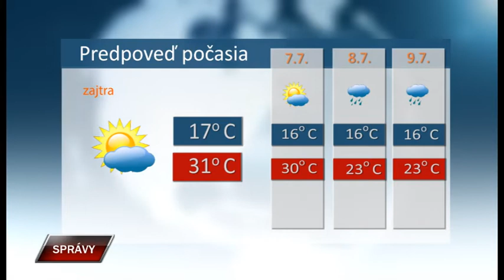Spravy 5 7 2022